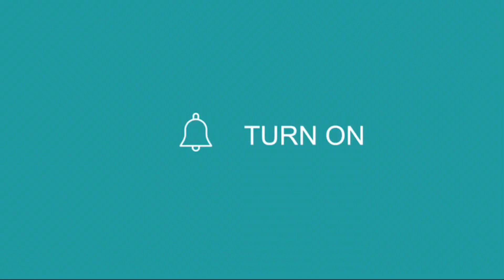The Japanese Child